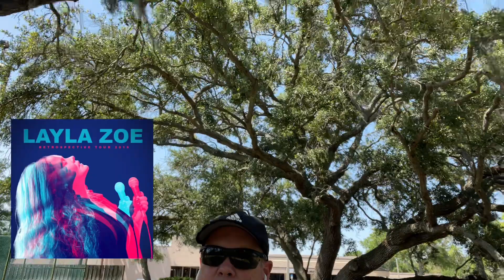🎸🎶 FIRST TIME REACTION: Layla Zoe "Someday" Retrospective Tour (2019)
Join me as I walk and talk about the songs that you pick. Let’s get moving…